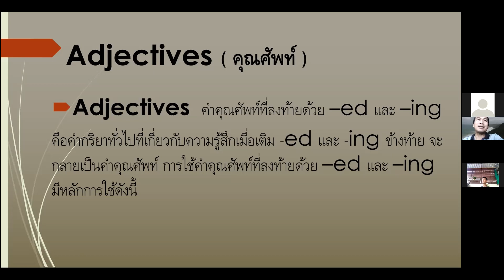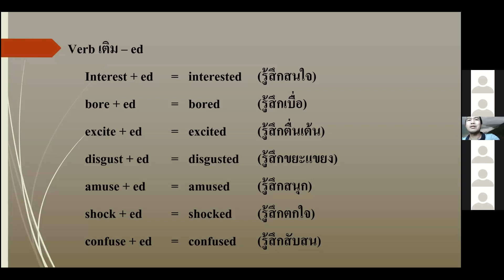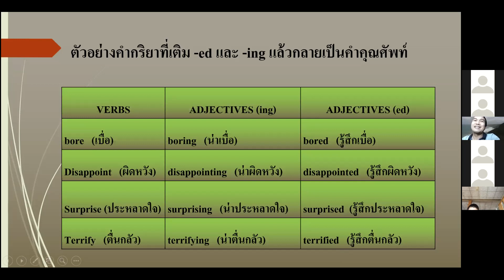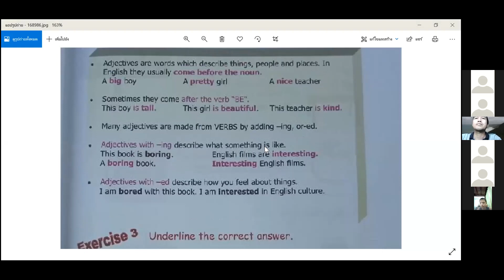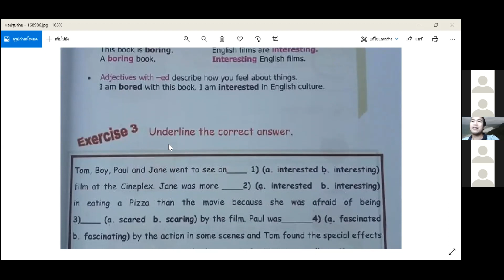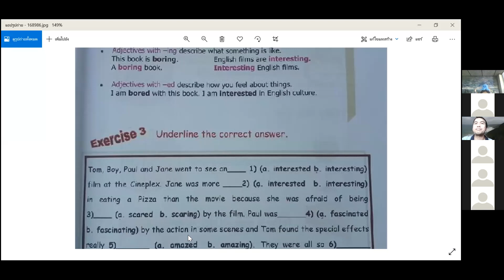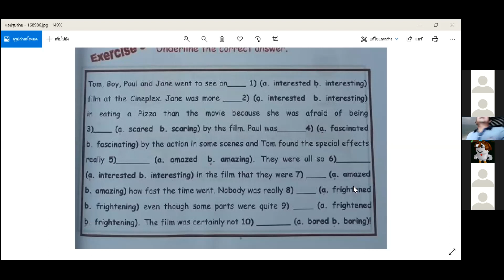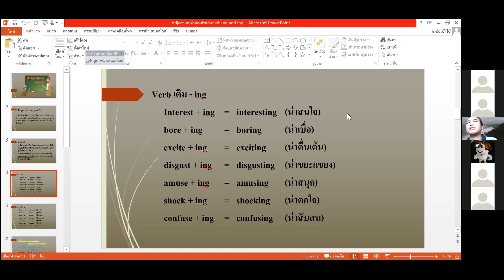วิชาภาษาอังกฤษ เรื่องคำ Adjectives ที่ลงท้ายด้วย -ed and -ing ป.6